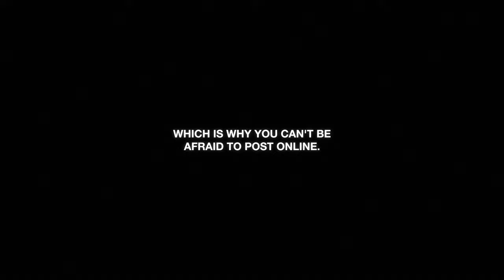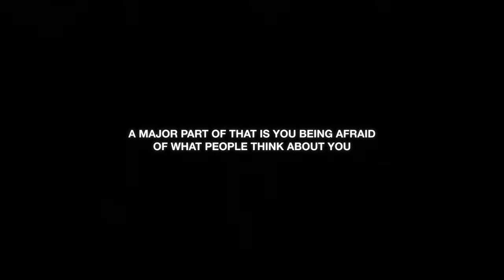Your Fear of Posting your ART is Holding you Back – Let’s Fix It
Your Fear of Posting your Art & Graphic Design work is Holding you Back – Let’s Fix It

This is number one in a series of videos based on questions asked by my followers over on instagram. This questions comes from @hessaburabba who asks, how do I get over my fear of posting online.